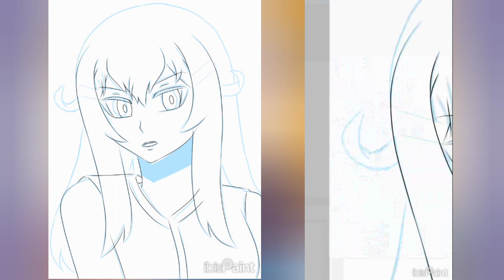Fumizaki Hinata as cover girl (HinaGoza Speedpaint #200)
👧ABOUT MY OC👧
My OC's name is Fumizaki Hinata. You can call her Hinata or Hina. Hinata is Fumizaki Hino's twin sister.

⬇️ FUMIZAKI HINATA'S BIODATA ⬇️
NAME: Fumizaki Hinata
NICK NAME: Hinata, Hina
BIRTH DATE: July 5th
AGE: 17 y.o
HEIGHT: 1,65 m
STATUS: Student
FAVORITE COLOR: Orange
HOBBIES: Reading books, karate, drawing (especially digital art), baseball, listening retro songs, cosplay
MBTI TYPE: INFJ-T (The Advocate)
PERSONALITY TRAITS: Smart, serious, stiff, strict, studious
LIKE: Coffee, spicy foods, cute dolls
DISLIKE: Insects, lizards, horor movies
FUN FACT: She can't swimming and riding a bicycle very well.
QUOTE: "Many of life's failures are people who didn't realize how close they were to success when they gave up."

hinata gozaimashita
hinagoza speedpaint
speedpaint anime
speedpaint ibispaint x
speedpaint oc
speedpaint digital
speedpaint art
digital speedpaint
digital art speedpaint
drawing speedpaint
cover girl
beby tsabina